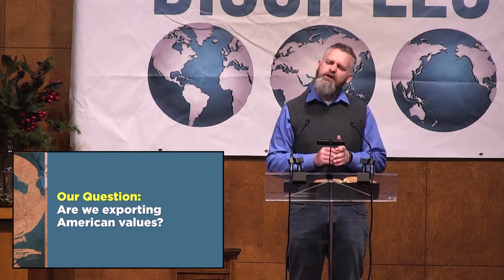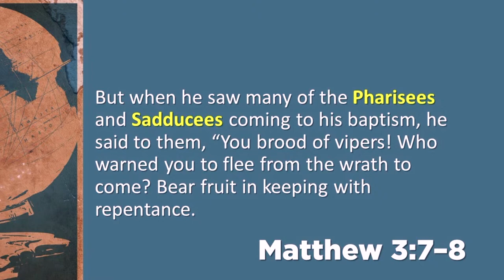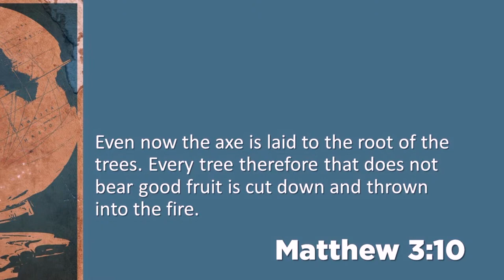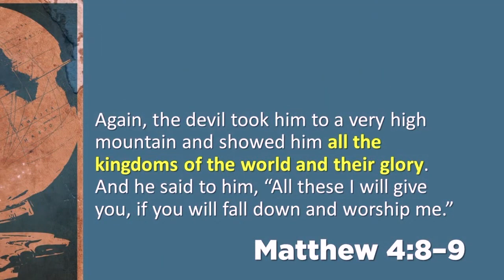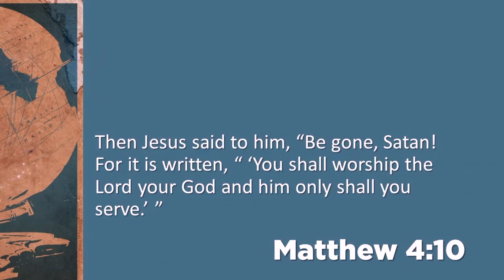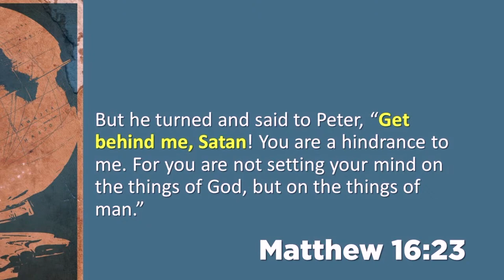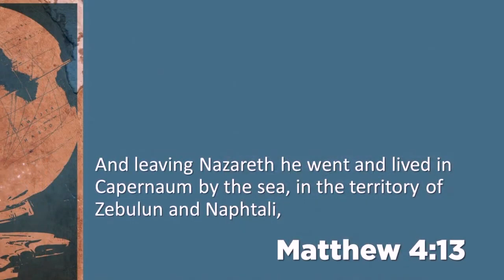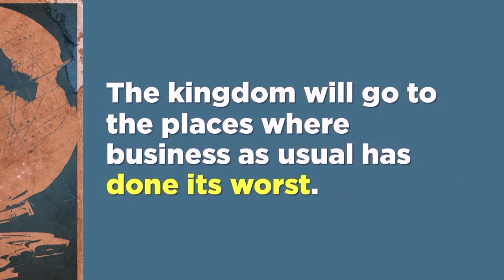A Kingdom for the Nations